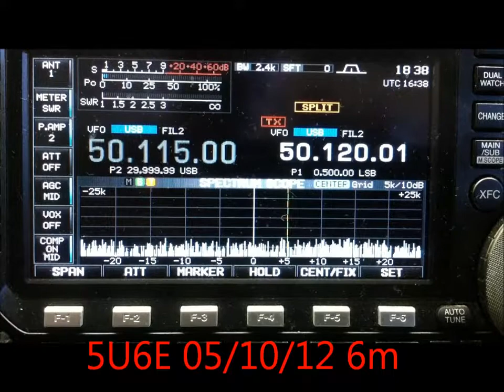5U6E 05/10/12 6m F6EXV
5U6E 10 octobre 2012 on 6 m
73 F8GGD